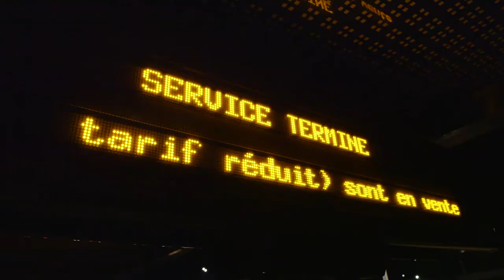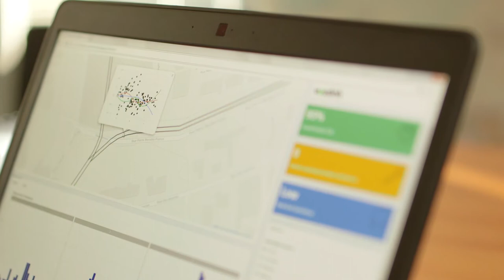Audit des rails de tramway du Havre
La Compagnie des Transports de la Porte Océane (CTPO filiale du Groupe TRANSDEV) a confié à Vossloh l’audit de son infrastructure ferroviaire. Grâce à des technologies de mesure ultramodernes et à un logiciel d’analyse performant, l’exploitant havrais reçoit des informations détaillées sur son réseau. À partir de ces données, il est alors possible d’effectuer une analyse ciblée qui contribue à optimiser le budget de maintenance.